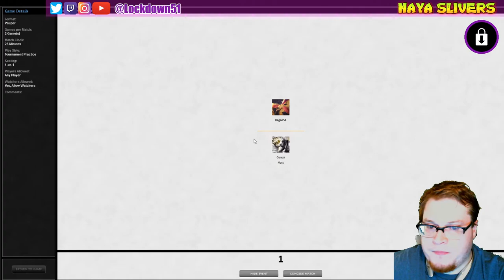Brink Of Death! - Naya Slivers VS Mono B Control | PAUPER MTGO League Practice